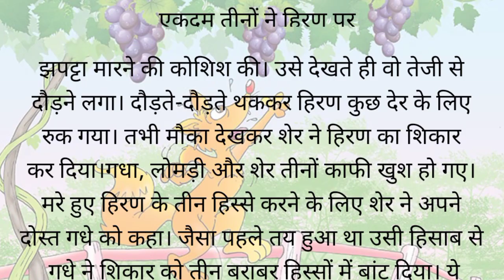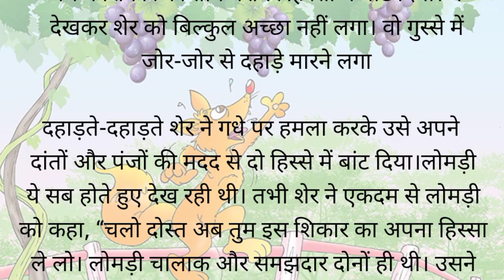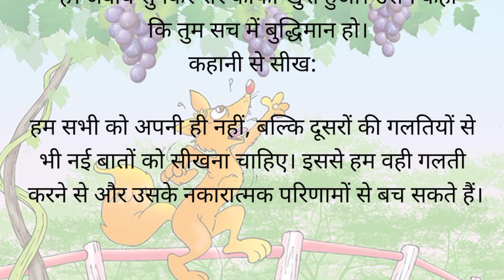hindi kahaniyan ll गधा और चालाक लोमड़ी की कहानी ll panchtantra Ki kahaniyan ll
पंचतंत्र की कहानी
गधा और चालाक लोमड़ी की कहानी
लोमड़ी और शेर की कहानी
हिन्दी कहानी